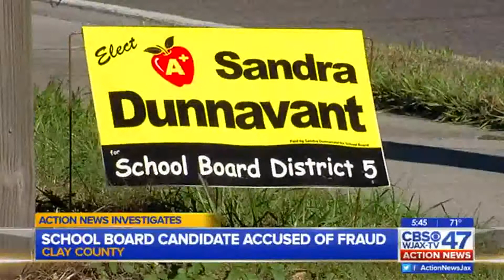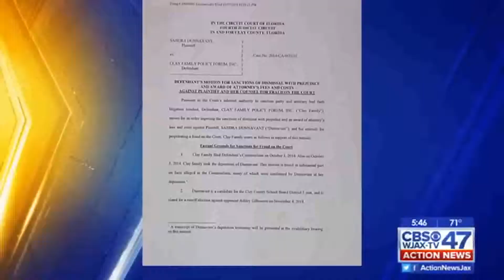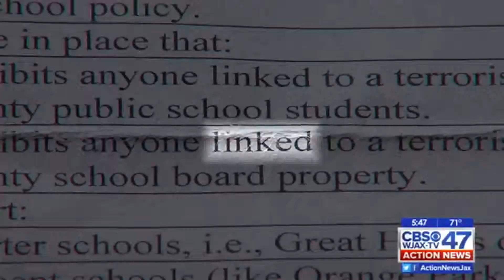Fox 30 News Exposes Dunnavant's Deception - Fraudulent Lawsuit Dismissed